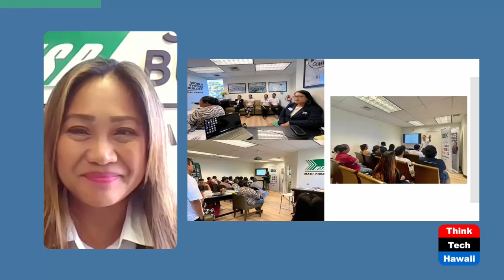Hope for Maui (Money Talks)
Gen Z Inspiring Lives of Liberties.  The host for this show is Shayna Park.  The guest is Nieva Sumer.

Shayna Park discusses with Nieva Sumer her firsthand experience in Maui as a resident there. Nieva shares the impact and the aftermath of the wildfires. She also shares inspiring stories of loss and hope. Shayna and Nieva discuss the generosity of people from all walks of life in giving their time, money and whatever they can provide to help.

Underwriters:
Michael Sklarz
The Cooke Foundation
Hawaii Energy
Hawaii Energy Policy Forum
Hawaiian Electric
Galen Ho of Immersive Worlds
Kamehameha Schools